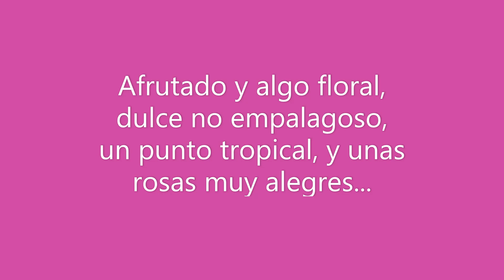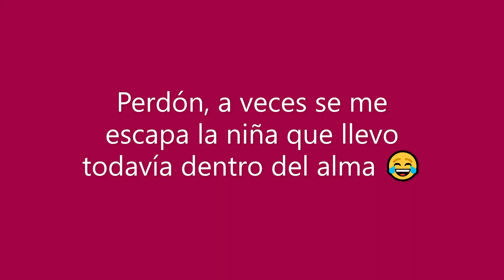2021 NOVEDAD PERFUME TOY 2 BUBBLE GUM EDT Ternura👶 y😆diversión. Alucinarás con la ROSA ¡¡A JUGAAAR!!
Lo que me he reído haciendo esta reseña, por algo lleva tanto corte...